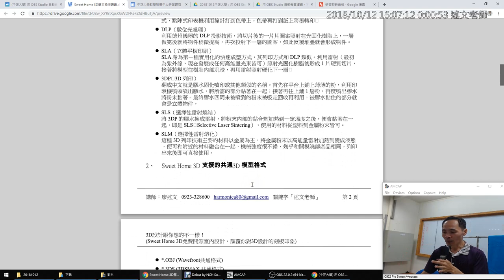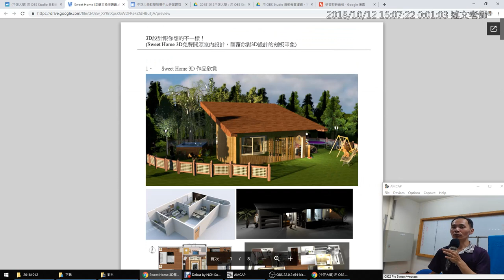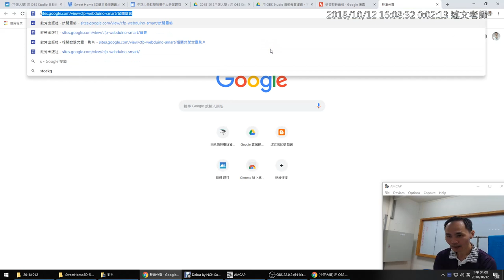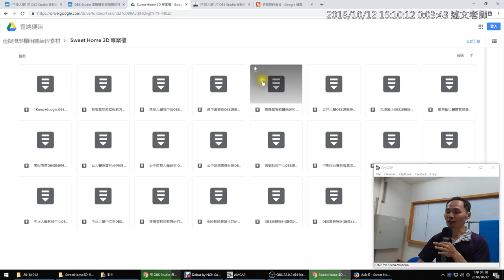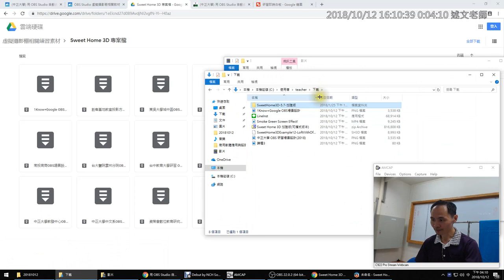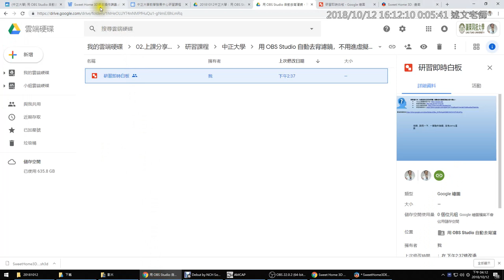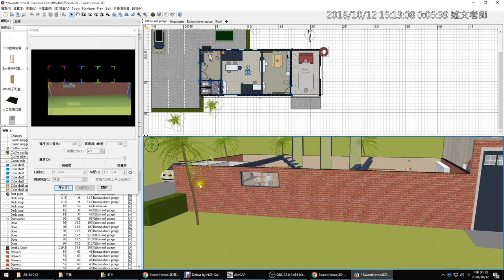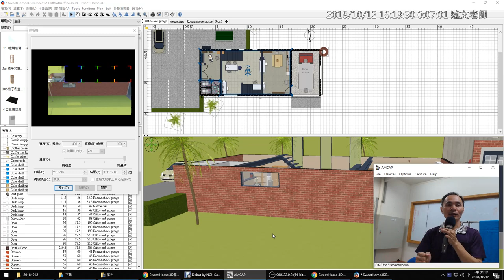16：Sweet Home 3D免費軟體介紹